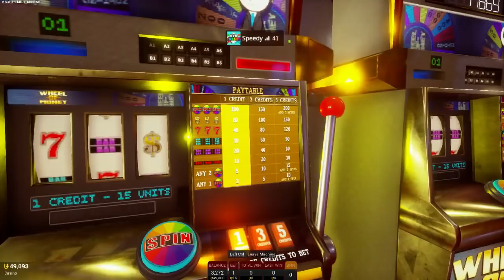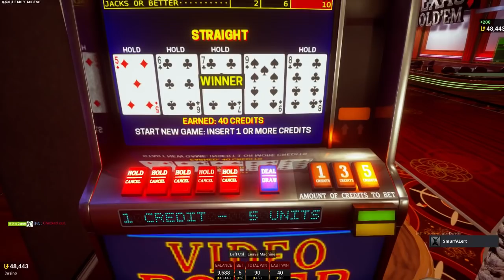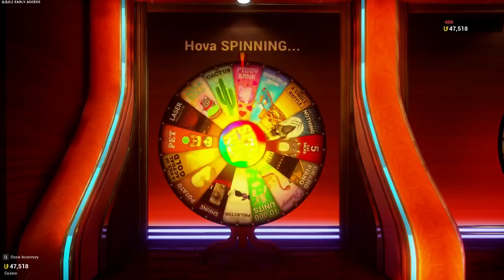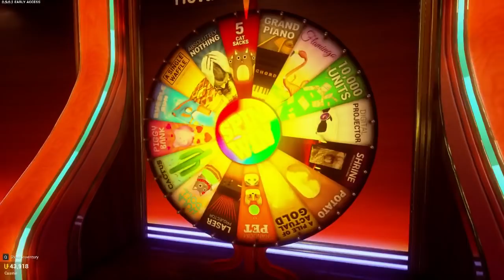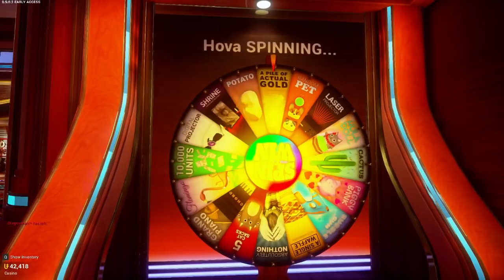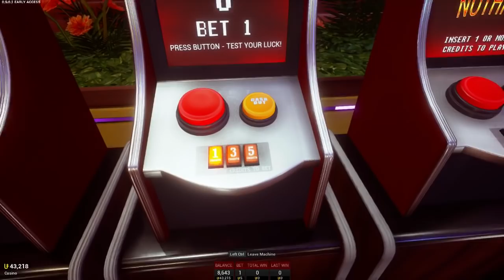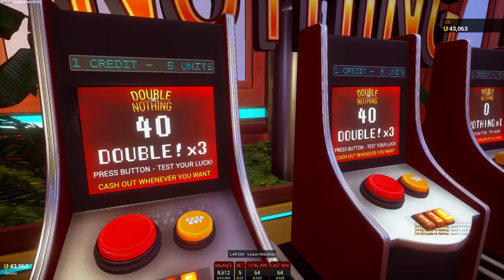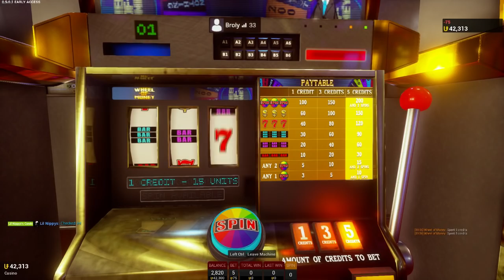Speedy & Hova Go To The Casino!